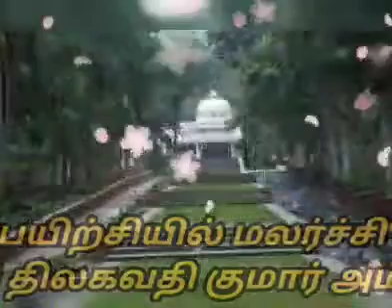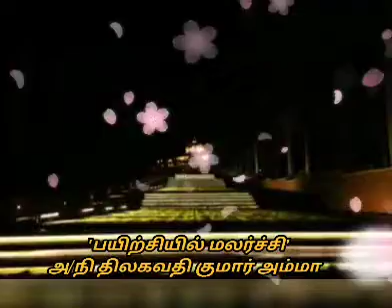வேதாத்திரிய இரகசியங்கள் - 'பயிற்சியில் மலர்ச்சி' : அ/நி திலகவதி குமார் அம்மா அவர்கள்